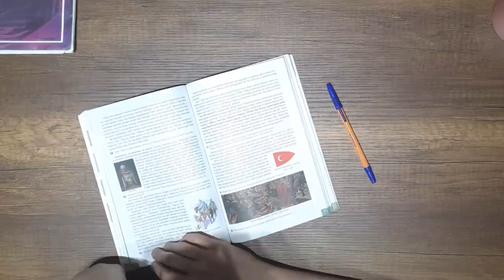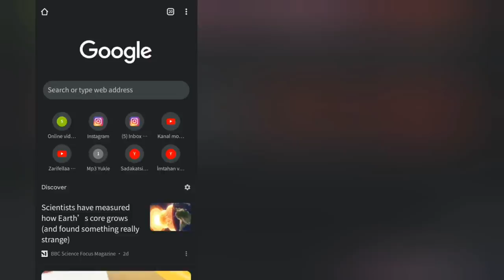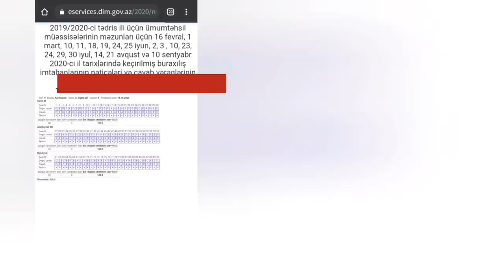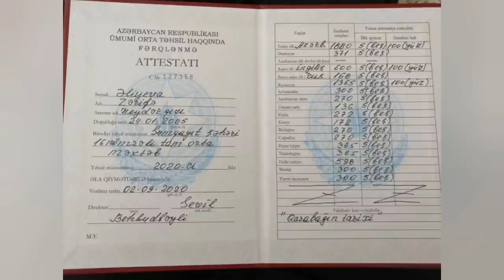BSQ həftəsinə necə hazırlaşılmaz ?😋 *imtahan həftəm🍜* (keçən ilki imtahan nəticələrimə baxdım..)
Buranı oxuyursansa sən bir seçilmişsən şşş🗿
Seçilmişsənsə rəyə yaz!🤫✍

Bu videoya ●●1500 like●● gəlsə belə tip videolar daha çox çəkəcəm🌝

Bircə videonun sonu ilə bağlı fikirlərimi bildirmək istəyirəm ki, bu son idi... Mən sübutlarımı etdim. Daha fikir bildirəcək kimsə olsa, həmin insanlara daha fikir bildirməyəcəm. Çünki YORULDUM ARTIQ🛐

Abunə olmaq pulsuzdur! Düş aşağıdan abunə ol!😍

•6:30'da ⏰ Dərs rutinim, İMTAHANA HAZIRLIQ/ Listening'i necə yazaq?, alış-veriş📖

•Bu hesablarımı da izləyərək, mənə dəstək ola bilərsən!! Love u!🤩

subs: 8775